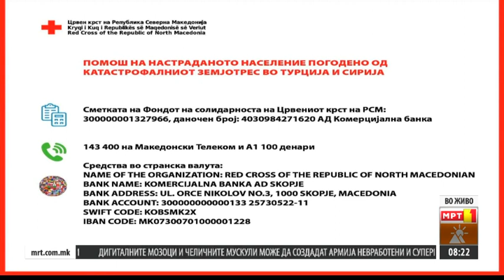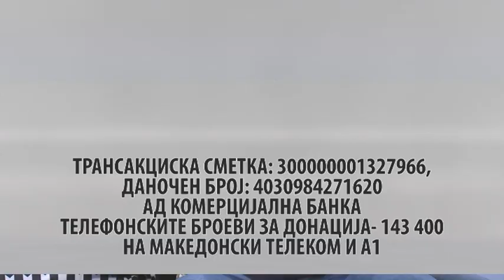ЦРВЕНИОТ КРСТ ГИ АКТИВИРАШЕ СИТЕ МЕХАНИЗМИ ЗА ХУМАНИТАРНА ПОМОШ ЗА ТУРЦИЈА И СИРИЈА